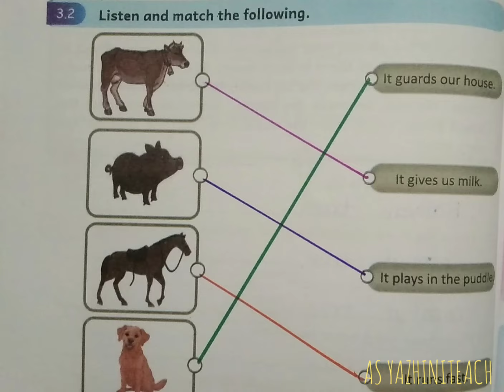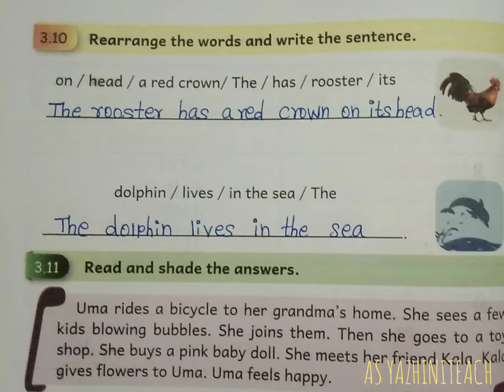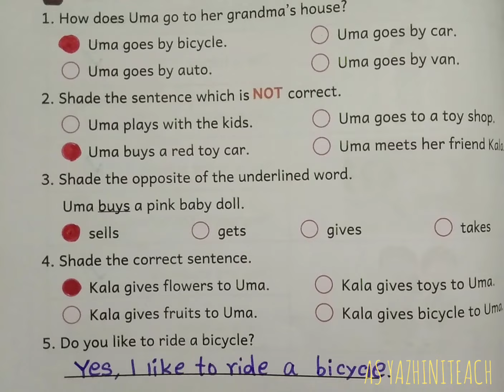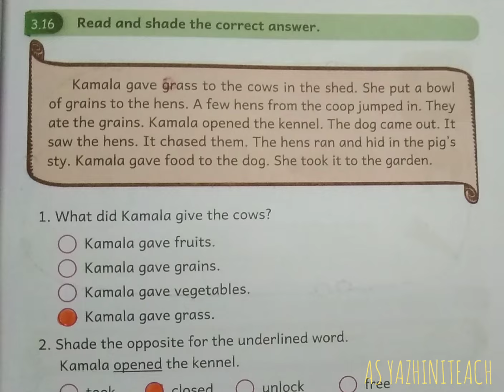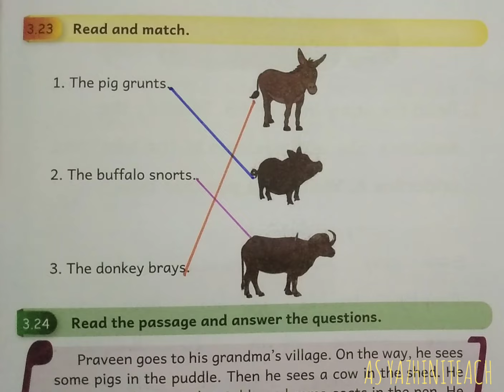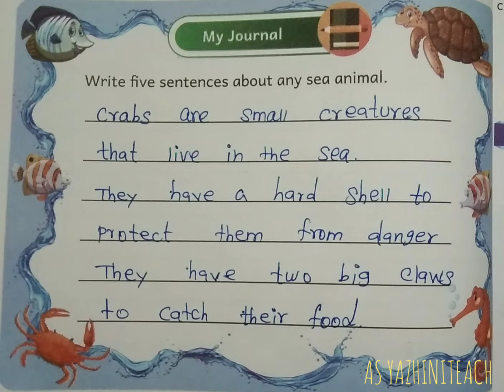EE ENGLISH, MALAR, TERM -III, UNIT -3, ANIMALS AROUND US, WORK BOOK KEY.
EE ENGLISH, MALAR, TERM -III, UNIT -3, ANIMALS AROUND US, WORK BOOK KEY. @asyazhiniteach3181